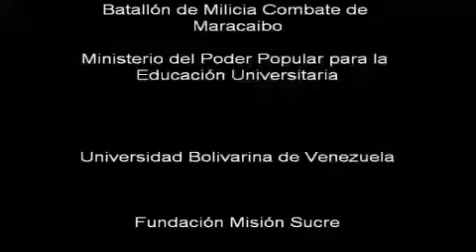Sargento 2do Sihnoe Peña